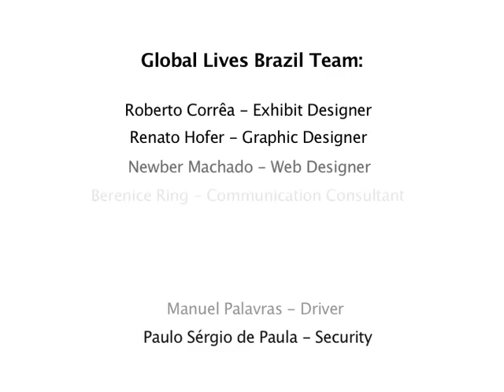Como filmar alguém por 24 horas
Filmado em São Paulo, paralelamento à segunda filmagem do Projeto Global Lives, esse vídeo serve como guia para executar uma filmagem local para o Projeto. Entre no site para mais informações